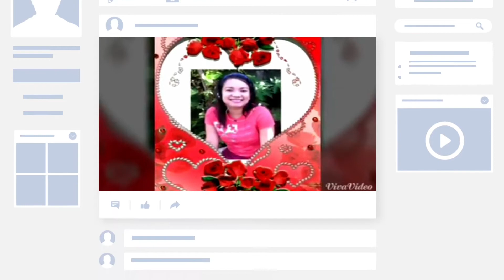My Wedding day 041017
My Wedding day
Happy anniversary babeko
041017